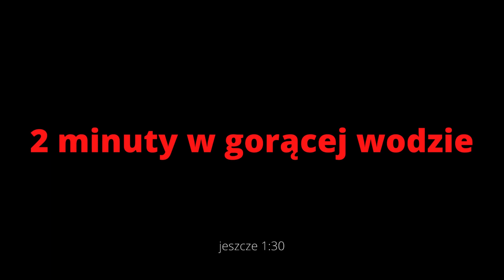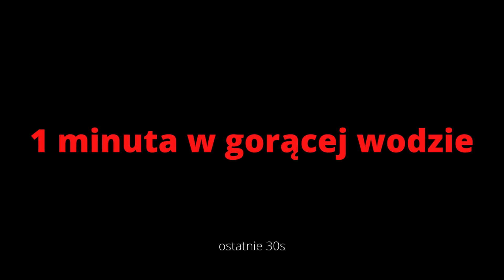Termiczna terapia kontrastowa Kobe Bryant'a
TERMICZNA TERAPIA KONTRASTOWA wg Kobe Bryant'a na podstawie książki "Mentalność Mamby. Jak zwyciężać"